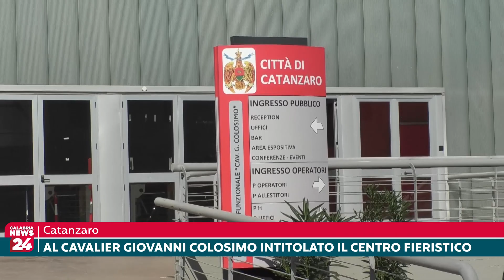Catanzaro: Al Cavalier Giovanni Colosimo intitolato il Centro Fieristico